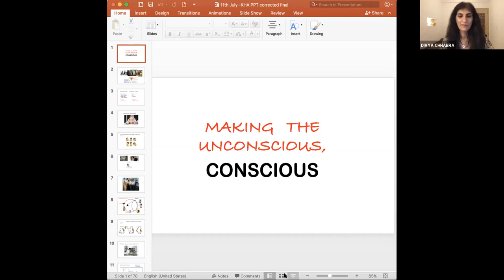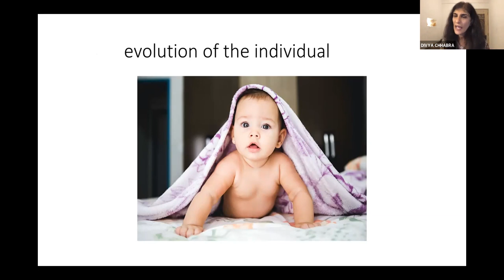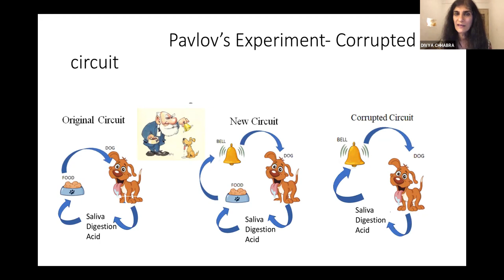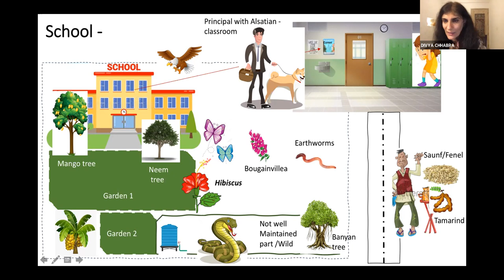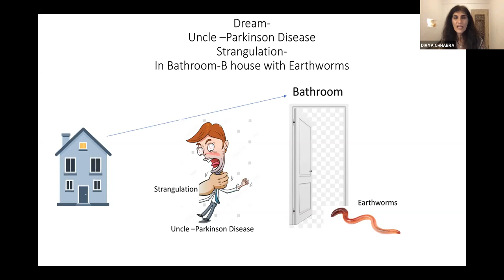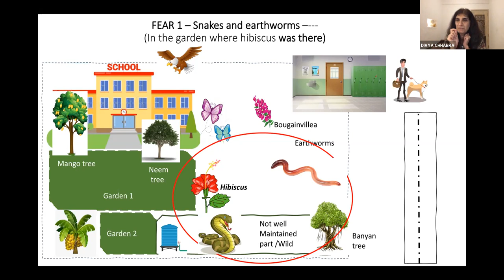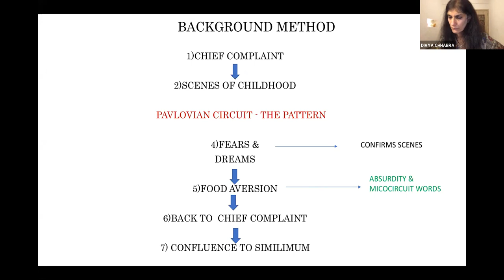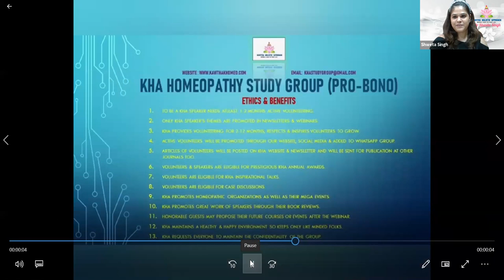KHA Webinar - Leap to the Similimum: Bringing the Unconscious to the Conscious by Dr Divya Chhabra